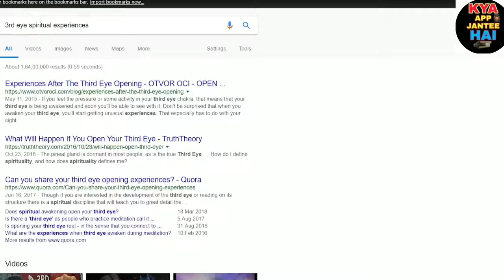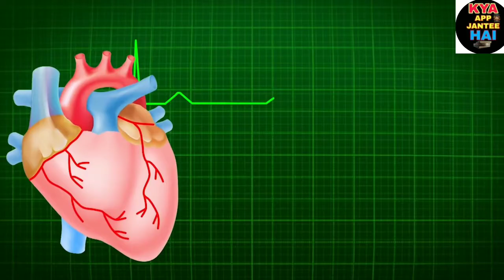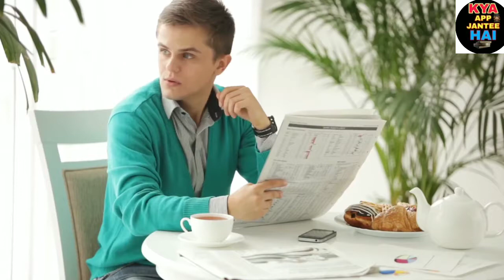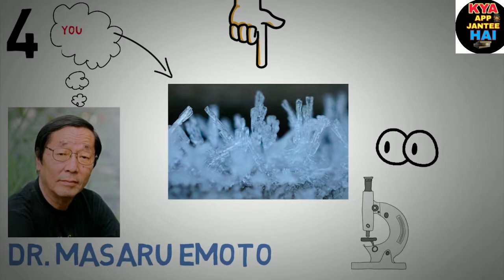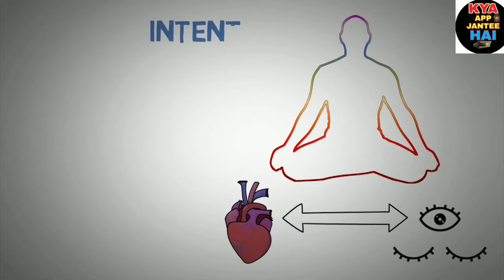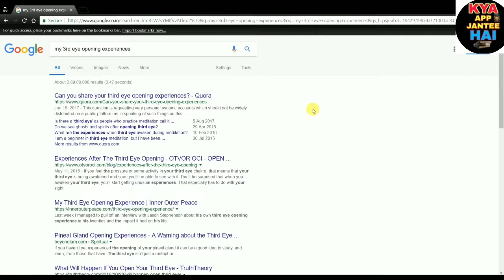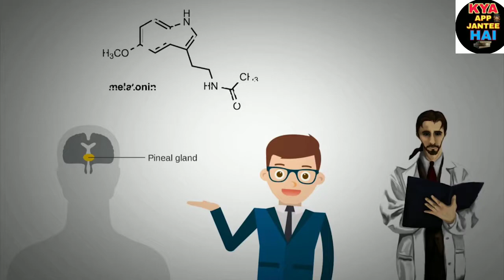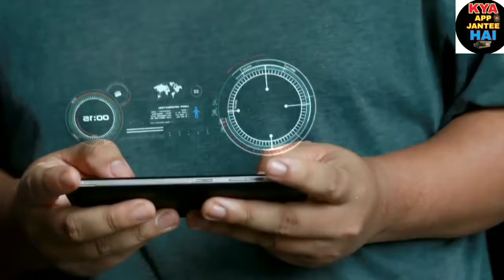बस 2 मिनट में अपनी तीसरी आँख खोलें | Third Eye Meditation - Science of Pineal Gland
बस 2 मिनट में अपनी तीसरी आँख खोलें | Third Eye Meditation - Science of Pineal

Meditation and visualization techniques can help you make your life better. There is a concept of third eye in yoga, to connect with your higher self. Do you want to know what is the third eye ? In scientific terms, we call it the Pineal Gland.

Subconscious mind is very powerful and our thoughts affect our reality. Meditation is the best way to stimulate your sixth chakra.

this video tell you about Third Eye (How to Open Third Eye in Hindi)
pineal gland activation , third eye chakra

The Third Eye is a natural part of every person. One way to think of it is as a meta organ that consists of your mind and all of your senses working together as a larger, more powerful sensory organ. The Third Eye is a very clever bit of natural evolution that allows you to see the patterns in your life. Even more amazing, your third eye can reveal these patterns to you by overlaying this information on top of your other senses.
Third Eye to sense and visually interpret energy around us. It's possible to see Motion (for example a car moving), Activity (you driving the car) and Exchange of Energy (burning the gas). Add in our capacity of sensing & projecting potential (being able to predict where the car goes based on the roads and knowing the driver), in other words seeing where energy, motion and activities will flow to over time.
Aaj ka yeh video MIDBRAIN k Topic pr hai iss video. mai maine Conscious mind and Subconscious mind k Bare mai bhi pura detail mai smjha diya hai ek prctice maine share ki hai jis se aap apna Midbrain ya Third eye open Kr skte hai bina koi institute or Coaching centre gye aap khud ko apne Home pr hi Treat kr skte iske result aapko  1-2. month k andr dekhne ko mil jayenge  or aap Meditation Zrrur krna maine last mai Meditation wali video ka link de diya hai
or Midbrain or Third eye yeh practice aap dono pr kr skte hai isme koi prblm nahi hai
yeh Midbrain (Third eye) k kuch Benifits hai

Third Eye activation से होने वाले सभी फायदे Midbrain से होते हैं जैसे: kyunki ye Dono लगभग  ek hi concept ki or ishara krte hai
Benifits:-
Improved Spiritual Powers
Mental Clarity (मानसिक कल्पना सपष्ट हो जाती है, विभिन्न रंगों को अच्छे से देख पाते हैं),
Better Meditation (ध्यान में बहुत लाभ होता है, मन जल्दी शांत हो जाता है),
मानसिक शांति - एक गहन शांति का अहसास हरदम अन्दर में रहता है.
Improved Psychic Powers जैसे
Intuition Power (आने वाली घटनाओं का पूर्वानुमान हो जाना)
लोगों के मन पढ़ पाना (Mind Reading),
अपना मेसेज मानसिक रूप से किसी को पहुचाना (Telepathy),
सिर पर हाथ रखकर रोग दूर कर देना (Healing by Touch)
Control of Emotions
अपने गुस्से पर कंट्रोल
अपनी आदतों पर कंट्रोल
Better Studies (पढाई में सुधार)
बेहतर मेमोरी
बेहतरीन एकाग्रता
Clarity about Topics

इसी तरह के रोमांचक नॉलेज के लिए फॉलो करें हमें gyankibatt Like or share जरूर करें

तीसरी आँख की रहस्यमय शक्ति कैसे बने Super Human | The Third Eye

In certain dharmic spiritual traditions such as Hinduism, the third eye refers to the ajna, or brow, chakra. The third eye refers to the gate that leads to inner realms and spaces of higher consciousness. In New Age spirituality, the third eye often symbolizes a state of enlightenment or the evocation of mental images having deeply personal spiritual or psychological significance.

I HAVE GREAT THING WHICH OPEN YOUR THIRD EYE EASY AND SAFELY I HAVE GREAT BOOK THIS BOOK IS VERY OLD
AAP IS BOOK KO BUY(PURCHASE ). KR SKTE HAI NEECHE DIYE LINK SE AGR AAP NEECHE DIYE LINK SE PURCHASE KRTE HAI TO WEBSITE AAPKO EXTRA DISCOUNT DEGI OR YEH BOOK BAHUT BDIYA HAU KISI BHI YOUTUBE KI VIDEO SE